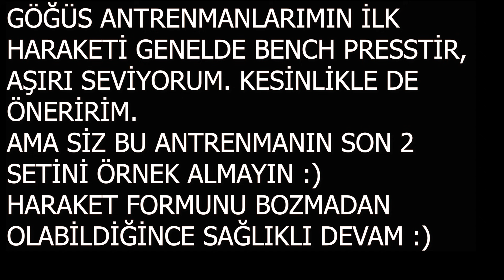200 KG BENCH PRESS